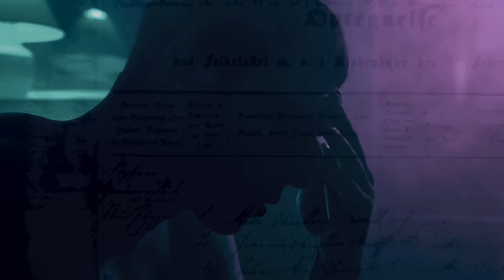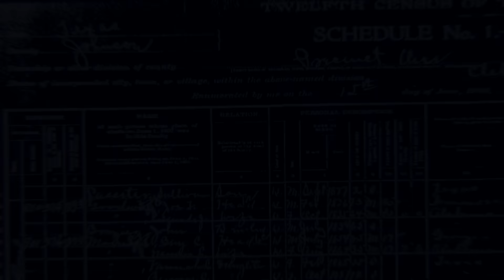deadwater - Turpentine (Official Video) | Turpentine music video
🎸Description: Brace yourself for the raw intensity of Deadwater's "Turpentine" with our gripping official video. Enter a world of visceral emotion and unbridled energy as the music unfolds before your eyes.

🎸Turpentine" is a powerful anthem that pulses with urgency and passion, fueled by gritty guitars and fervent vocals. With its raw lyrics and driving rhythm, this song is a testament to the band's unapologetic approach to rock music.

🎸Our official video for "Turpentine" is a visual tour de force, capturing the essence of the song with its raw imagery and dynamic storytelling. 📽️ Watch as the music comes to life through a cinematic journey that will leave you breathless.

🎸Whether you're a longtime fan of Deadwater or discovering their music for the first time, "Turpentine" is sure to leave a lasting impression. Watch the official video now and immerse yourself in the electrifying world of Deadwater.

🍎 Apple Music: Explore my latest releases on Apple Music!

Join us as we dive headfirst into the powerful soundscape of "Turpentine.